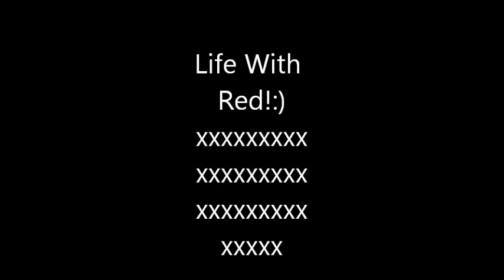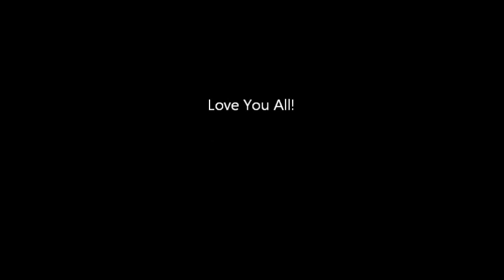Life With Red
Love This horse more than anything/anyone in the world please can you sub me and like this video and comment what you thought thanks :)